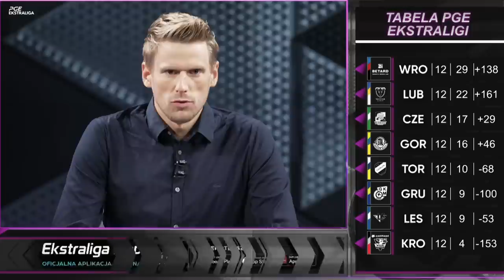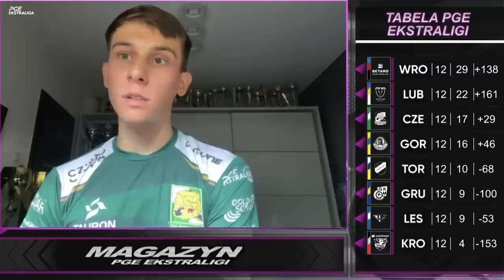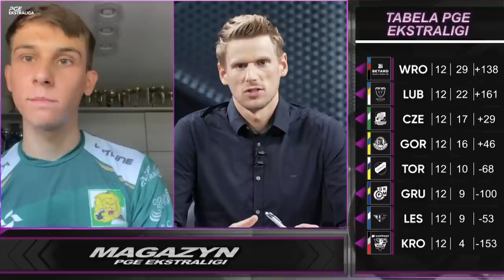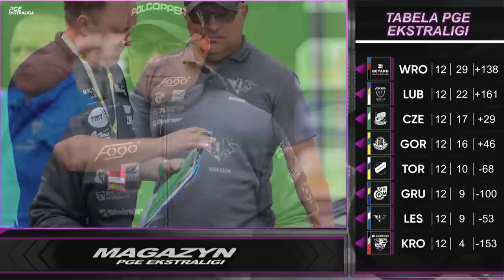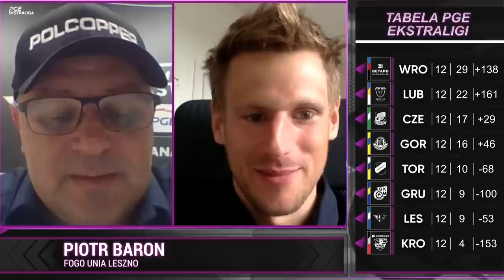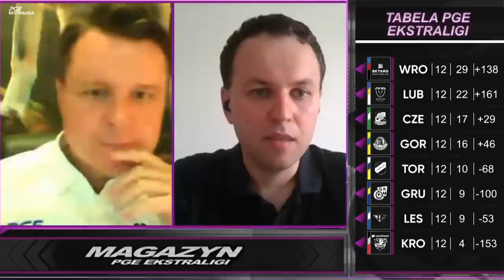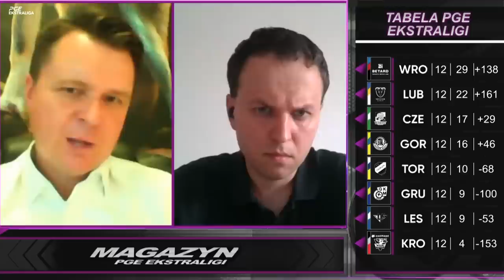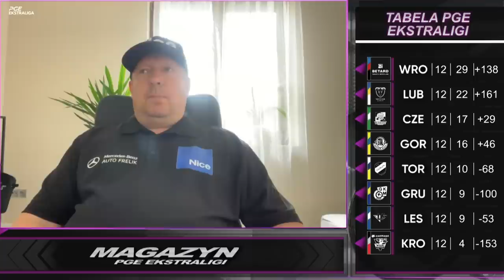Magazyn PGE Ekstraligi. Miśkowiak, Baron, Leśniak i Bajerski gośćmi programu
Zapraszamy na kolejny odcinek Magazynu PGE Ekstraligi. Tym razem gośćmi naszego programu byli: Jakub Miśkowiak (zawodnik Tauron Włókniarza Częstochowa), Piotr Baron (trener Fogo Unii Leszno), Grzegorz Leśniak (prezes Cellfast Wilków Krosno) i Tomasz Bajerski (trener).